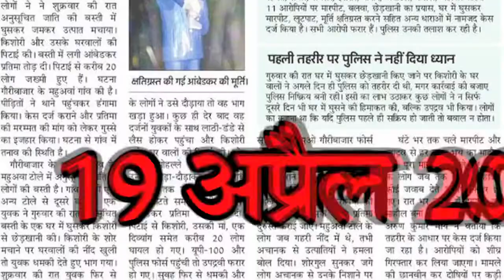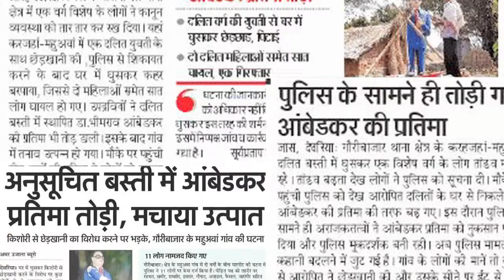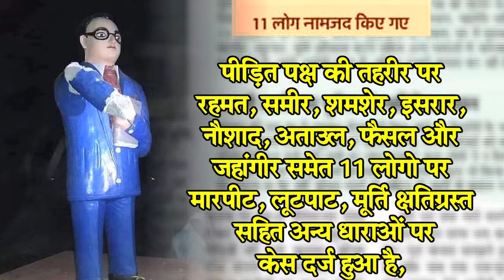आज की ताज़ा खबर | Prerna News | 21 April 2019